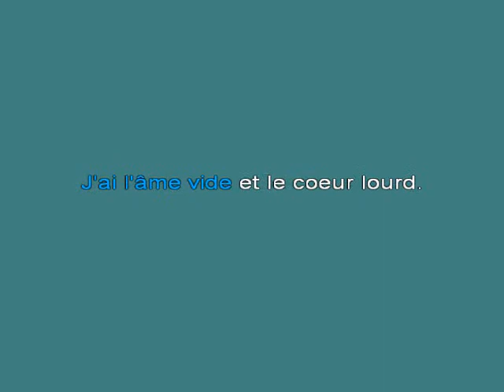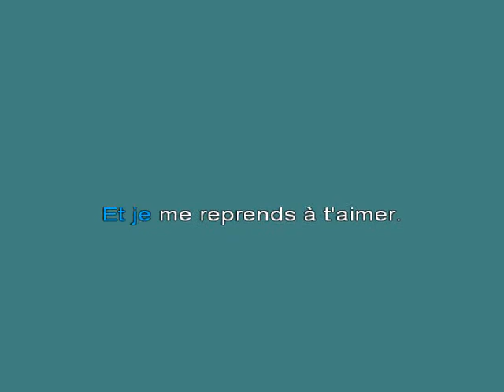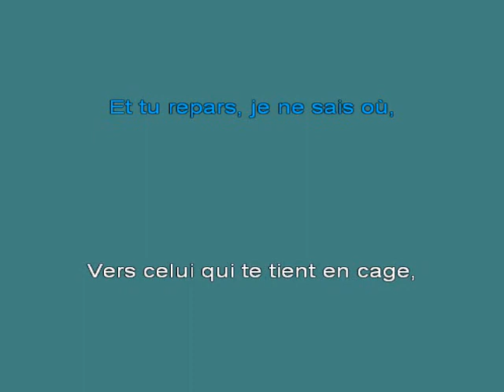ADAMO La nuit K [karaoke]